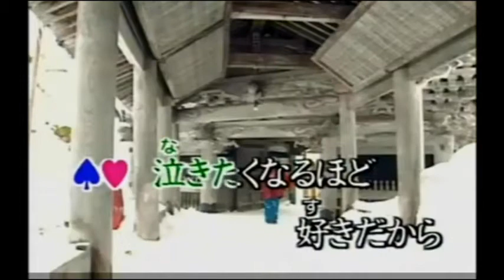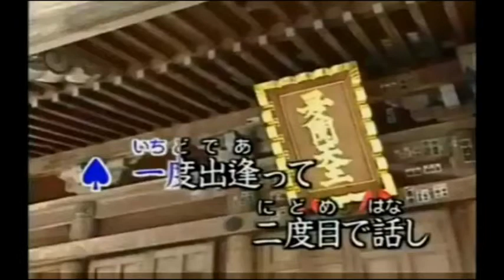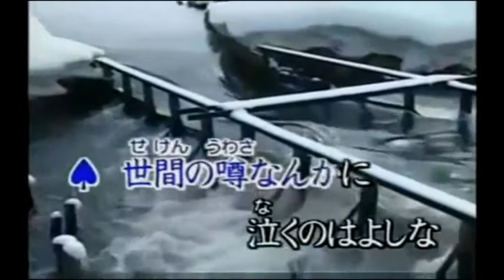大阪恋めぐり/増井山大志郎・日野美歌 華之将さん&のん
何かとても嬉しかったです。